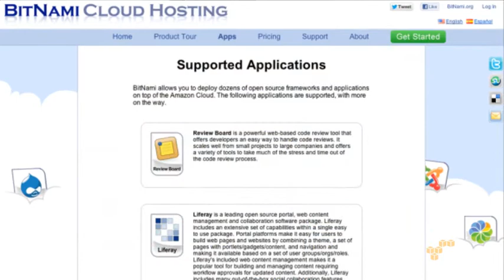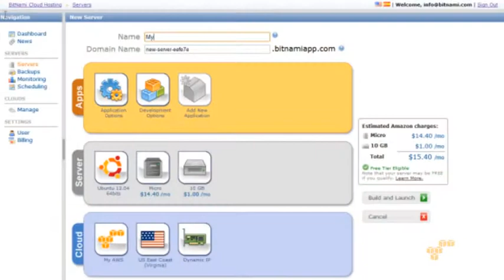AWS Report with Erica Brescia, BitNami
Erica Brescia, CEO of BitNami, a cloud hosting service, talks about her company and how AWS is helping them to keep up with the demands of the business.